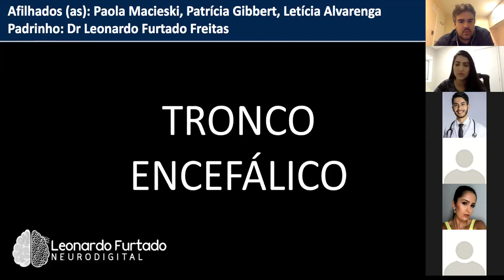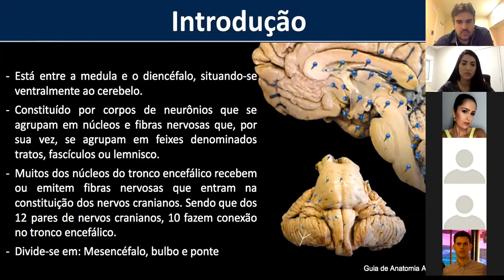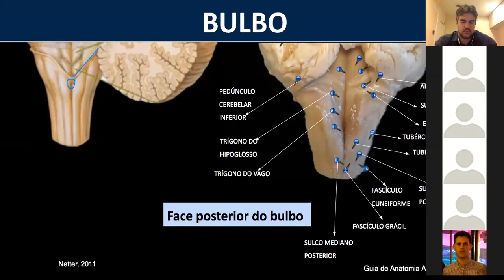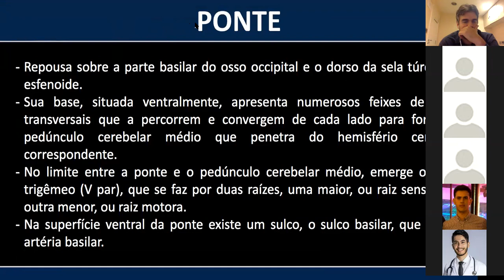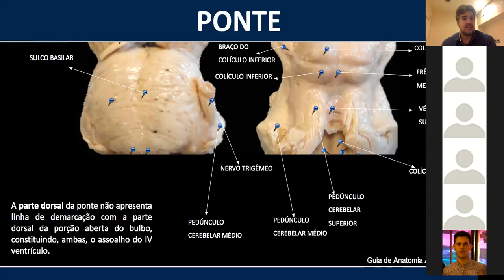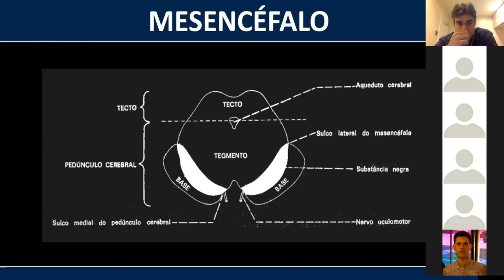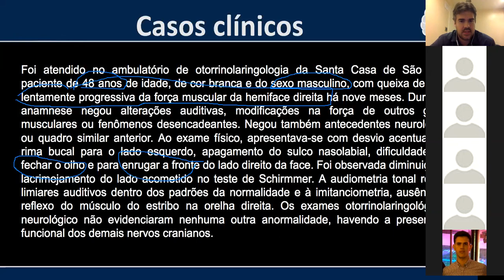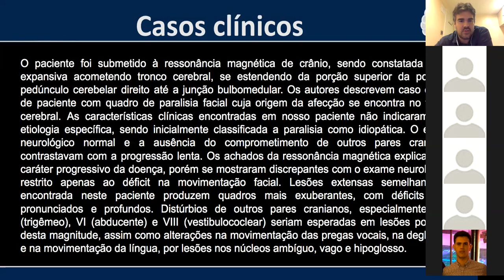NEUROANATOMIA - TRONCO CEREBRAL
Sétima aula do nosso projeto Afilhados Neurodigitais!